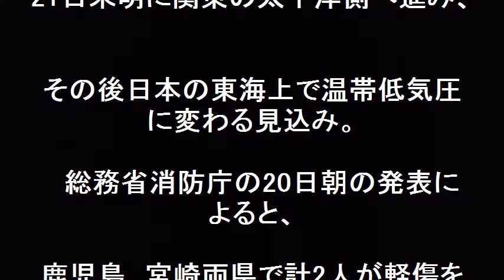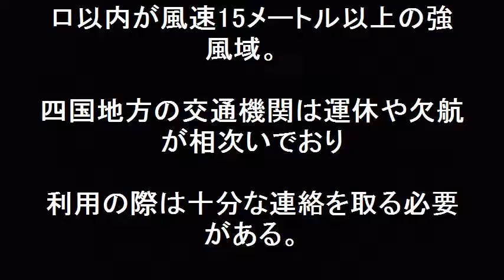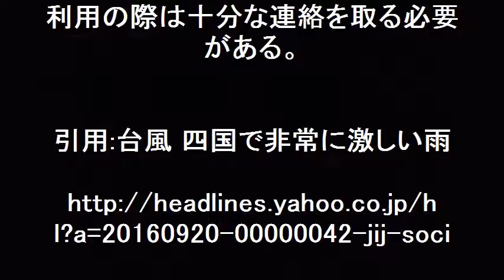強い台風16号 高知沖通過！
強い台風16号　高知沖通過！強い台風16号は20日午前0時すぎに鹿児島県の大隅半島に上陸した後、宮崎県から高知県・足摺岬の南南西約40キロの海上を時速35キロで東北東へ進んでいる。　四国を中心に非常に激しい雨が降り、気象庁は西日本では大雨による土砂災害や河川の氾濫に厳重に警戒するよう呼び掛けた。暴風や高波にも警戒が必要。九州と四国では同日午前6時時点で20万650世帯の計約4万3800人に避難指示、約28万6600世帯の計約63万2500人に避難勧告が発令されている。四国地方の交通機関は運休や欠航が相次いでおり
利用の際は十分な連絡を取る必要がある。